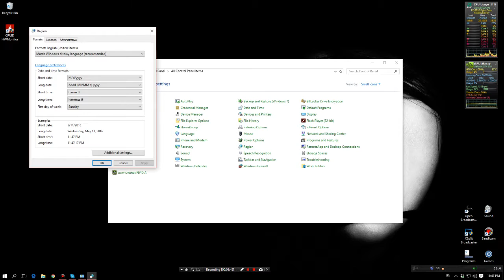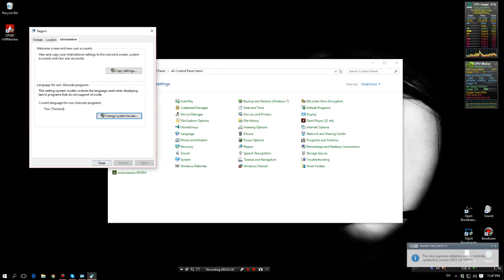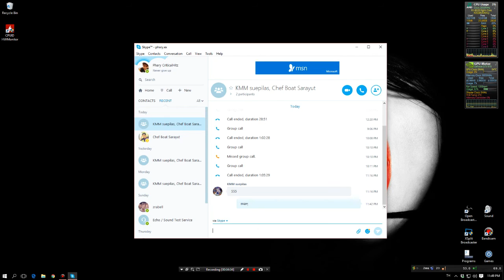Tip&Trick [Skype] วิธีแก้ Win10 กดเปลี่ยนภาษาแล้ว Skype ค้าง | FixGamingTH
Spec
-PC-
CPU: FX 8320
M/B : Asrock 970 Extreme3
RAM : DDR3 16GB/1600
VGA : GTX 970
SSD : Kingston 120GB

-Notebook-
MSI GE60
RAM 8GB